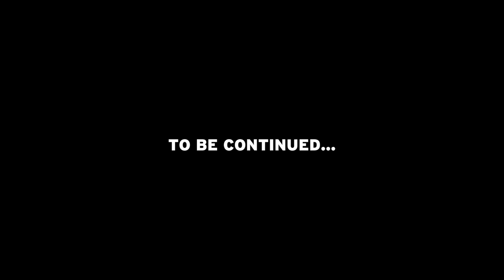One Modified WRX to Rule Them All: Legacy Proj. Pt 6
The Legacy Project Part 6 - "More than a Feeling" : An unfortunate disaster led Kendrick Gray on a seven year journey to build the best Subaru possible.  See how his obsession takes form in the shape of a 2005 Subaru WRX. (Yes, it’s a 2005 body with a 2006-07 front-end conversion.)

aka: The Return of Kendrick

Driving Sports produces exclusive automotive reviews, news and motor sports for broadcast, web, mobile and set-top boxes.

For more videos and adventures visit the official or get our free Roku app